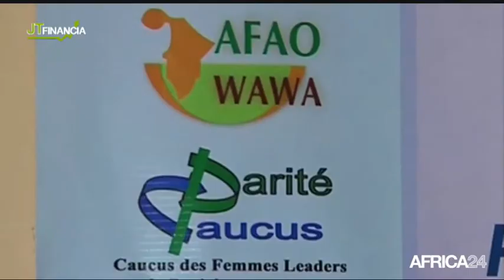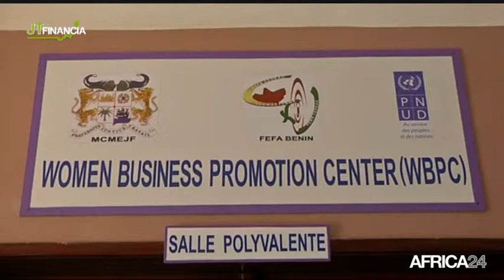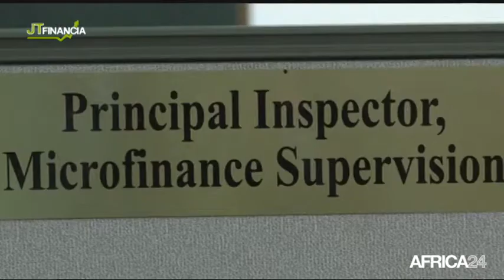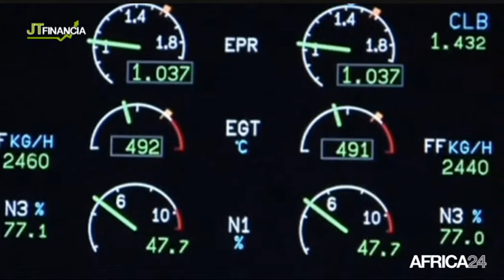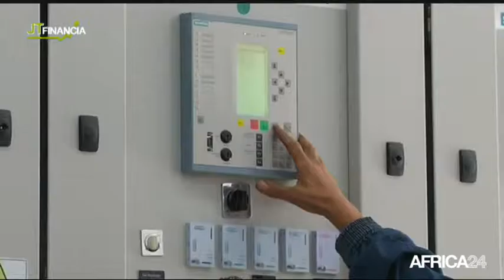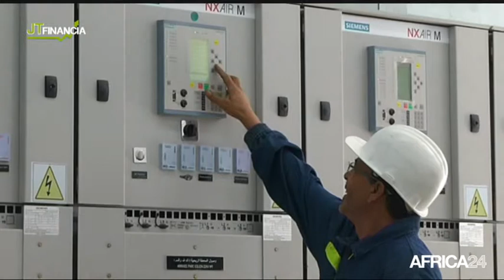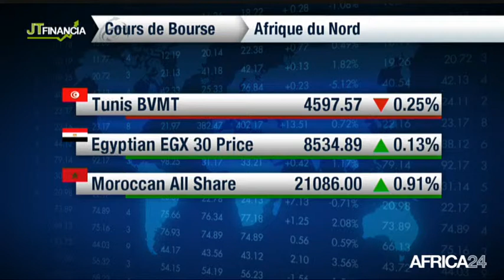Le Journal de l'économie du lundi 20 octobre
Economie. Afrique, L’entrepreunariat féminin. Afrique du Sud, Kérosène vert.